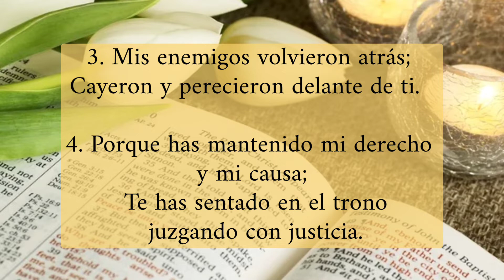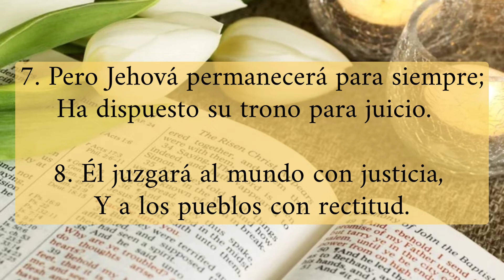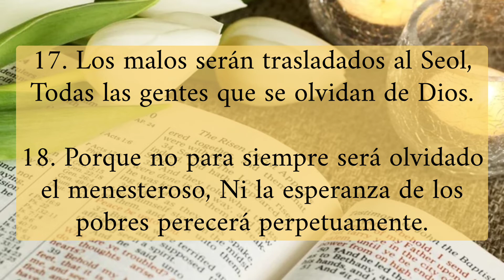Samos Capítulo 9 | Hermana Violeta Trinidad | Julio 15, 2022